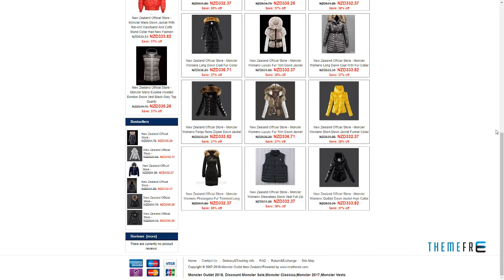Rozana - Responsive MultiPurpose Joomla Template Ross Gayelord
Columns 3

 Layout Responsive

 Tags bloglayout, business, corporate, creative, K2, landing page, mailchimp, multipurpose, one page, parallax, portfolio, shortcodes, simple